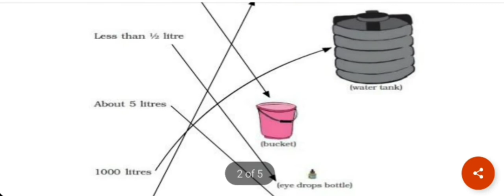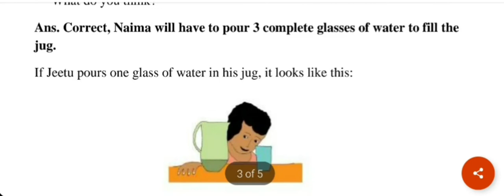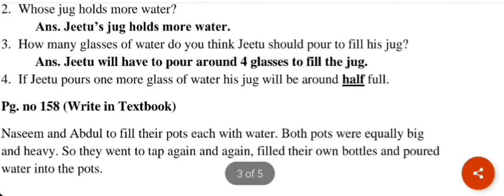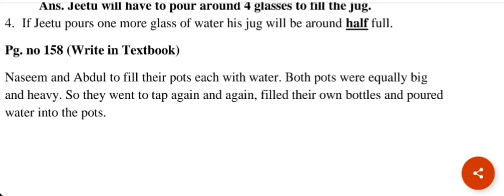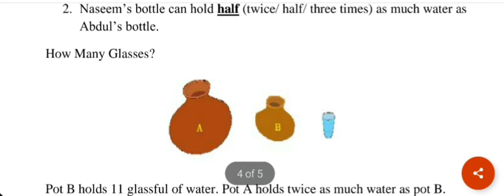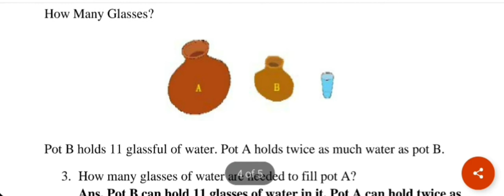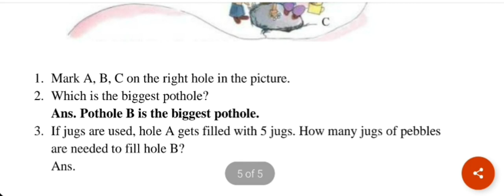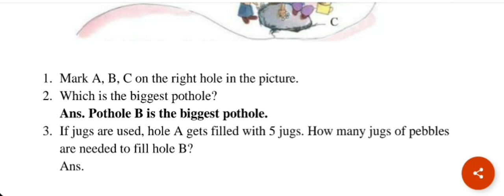STD-3RD|MATH CHP-11 JUGS AND MUGS (PART-2)|THE SOUTH INTERNATIONAL SCHOOL